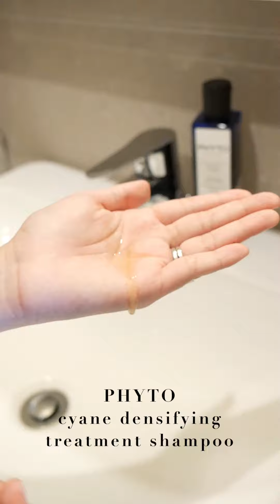ไอเทมเด็ดที่จูนใช้แก้ผมร่วง ลูกผมใหม่ขึ้นเยอะ ชัดเจนเลย! | JellyJune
ฮอร์โมนเราเปลี่ยนเพราหยุดยาคุม ทำให้เกิดอาการผมร่วง
และนี่คือของทั้งหมดที่เราใช้ในช่วง 2 เดือนที่ผ่านมา
เรารู้สึกว่า เฮ้ย! มันเห็นผลดีอ่าาาา
ลูกผมใหม่ขึ้นเยอะมาก ก็เลยได้เอามาแชร์กันค่ะ
ใครมีปัญหาแบบเดียวกัน ลองดูได้น๊า

AVEDA invati advanced exfoliating shampoo
PHYTO cyane densifying treatment shampoo
COCO&EVE like a virgin hair masque
KERASTASE initialiste scalp & hair serum
AVEDA invati advanced scalp revitalizer
PHYTO phytopolleine botanical scalp Treatment
OUAI scalp and body scrub
PHYTO phytophanere

สำหรับ AVEDA Invati advanced exfoliating shampoo
กดซื้อผ่านลิงค์นี้ได้ราคาพิเศษจ้า
อย่าลืมใส่โค๊ดส่วนลดกันนะ : KOL1111B11jyp0

• Line : summer_spm